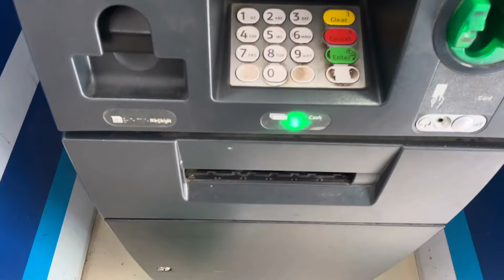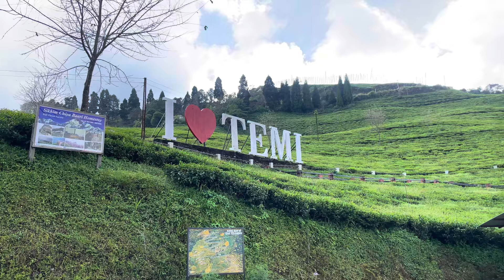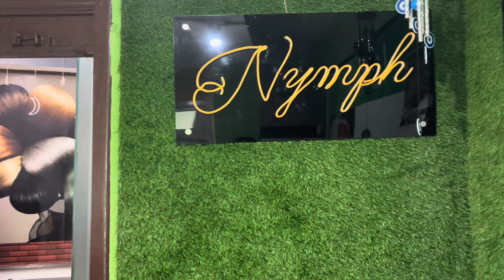||Days in Gangtok with whirlwind of activities / Gangtok diaries || Weekly vlog |